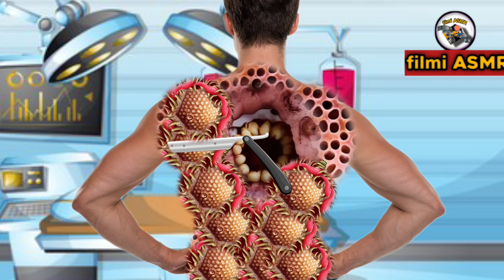ASMR ANIMATION TREATMENTS 🤕animation treatments serious injury man back@filmiASMR